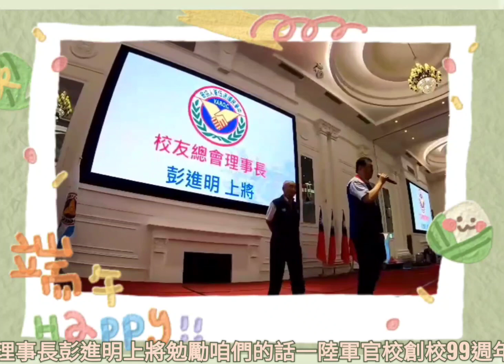理事長彭進明上將勉勵咱們的話一陸軍官校創校99週年慶餐會。